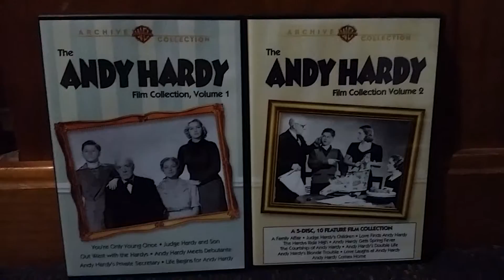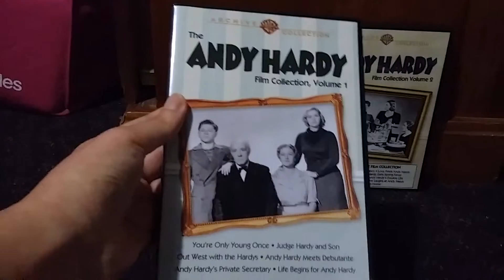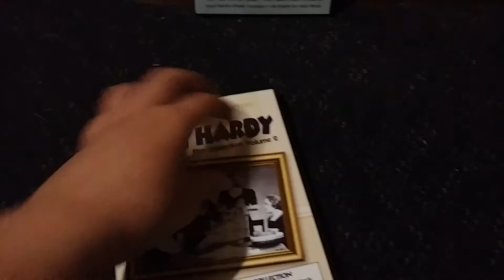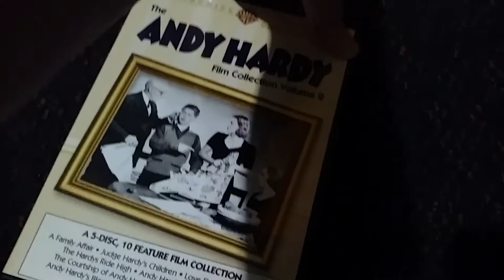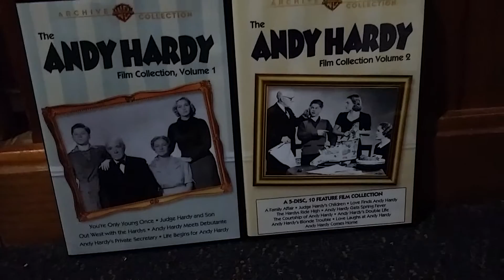My Andy Hardy Collection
All my Andy Hardy movies... Stars Mickey Rooney as Andrew (Andy) Hardy, Lewis Stone as James (Judge) Hardy, Fay Holden as Emily Hardy and Cecilia Parker as Marion Hardy♡